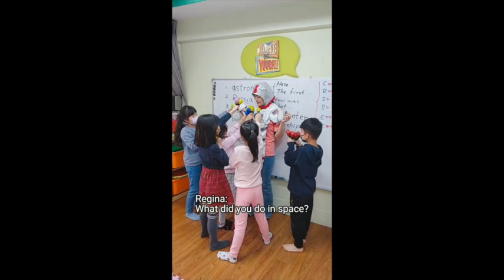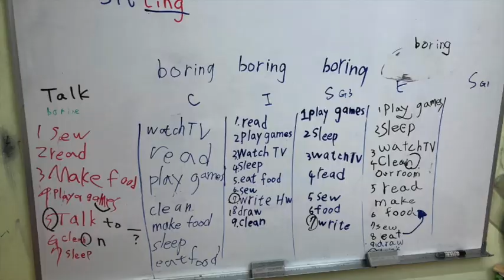ESL 2023 L6學期花絮影片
這學期的閱讀內容好多元，延伸活動也好豐富，孩子們認真完成作業，用美味的冰棒做為獎勵是孩子們最喜愛最難忘的回憶!